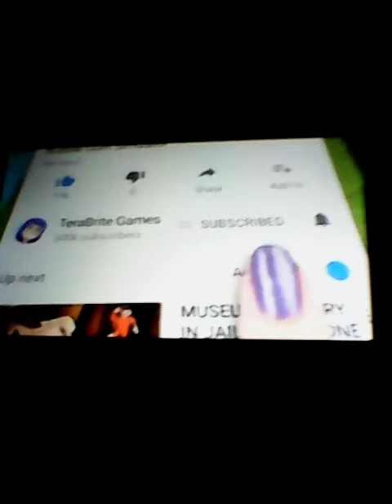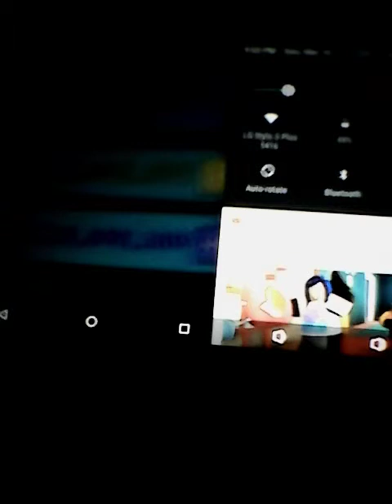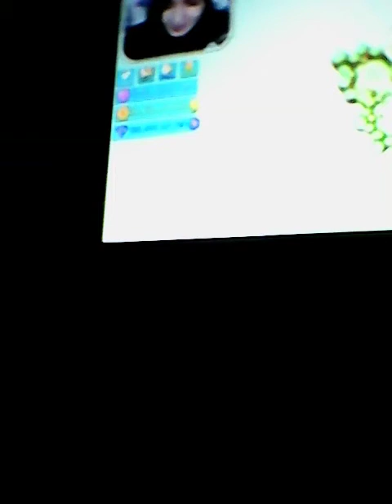SECRET SEA STAR PET!😱 | Roblox Bubble Gum Simulator | Terabrite Games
I hope you enjoy but during the video there is me putting the light brighter but on dome of my videos there is me and my friend playing and I hope you have a great day and I hope I get more than 1k subs and pls like for more and some videos I will take a video of my favorite youtubers witch some are Terabrite Games, Russo Plays, Preston Plays and many more and one more thing I will put me playing Roblox Bubble Gum Simulator and more bye 🤑